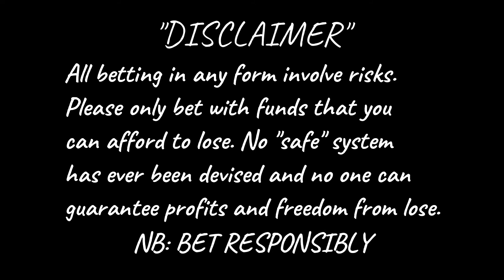VIP SOCCER PREDICTIONS 21/20/2020 | FREE FOOTBALL BETTING TIPS.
FREE FOOTBALL BETTING TIPS, FOOTBALL PREDICTIONS, BETTING STRATEGIES, OVERS/UNDERS, DOUBLE CHANCE, STRAIGHT WIN...ETC

Want to increase your chance of winning bets? This is a Sports Entertainment Channel that gives you Accurate Sports Informations,  Daily Football Tips and Football Thrills.

Never bet with money you cannot afford to lose. No "safe" betting system has ever been devised and no one can guarantee profits and freedom from loss.
NB: BET RESPONSIBLY